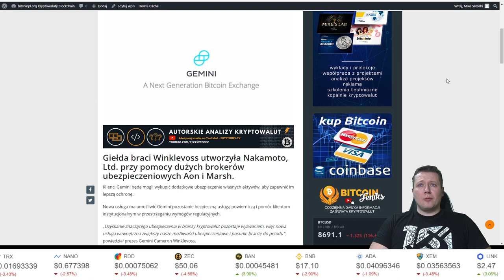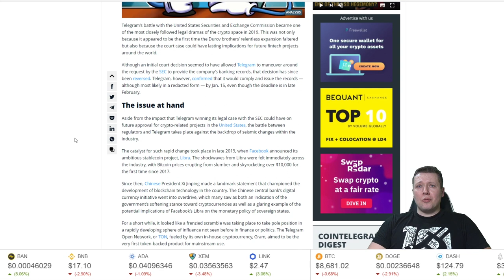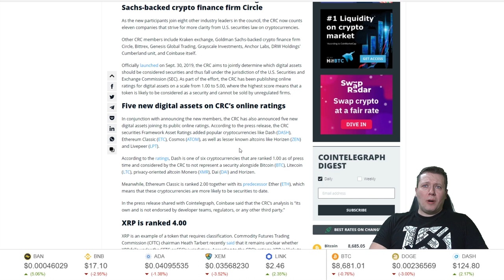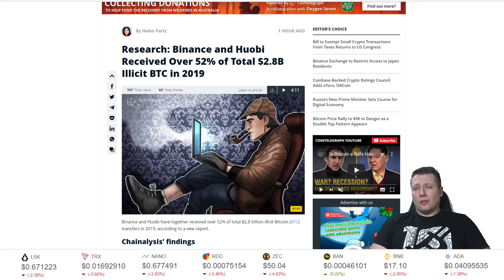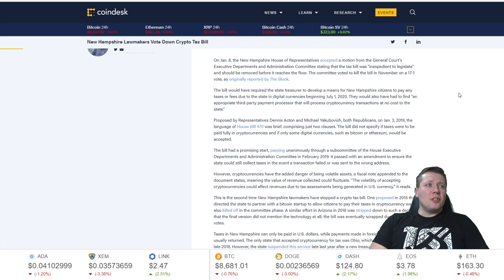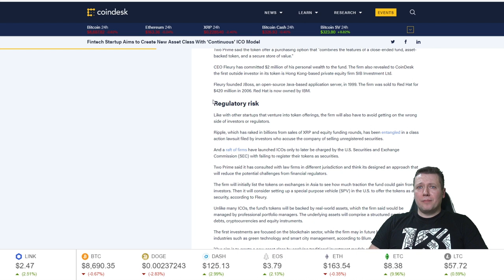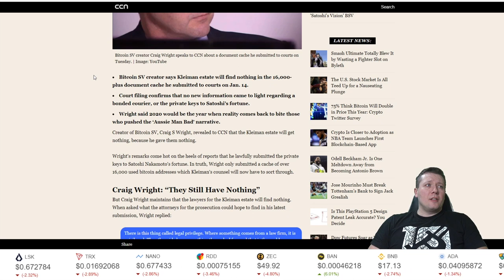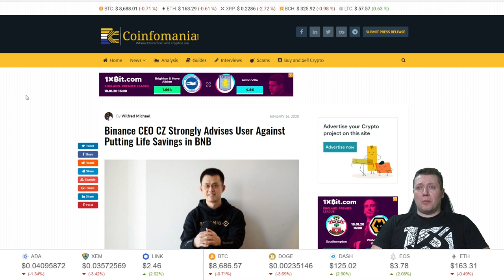Binance zablokuje użytkowników z Japonii, nowy token - CTO - nie kupujcie BNB mówi CZ - NewsFlash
Kolejny dzień i kolejny raz jest cała masa wiadomości ze świata kryptowalut, fintech i technologii blockchain. Walka pomiędzy agencją SEC i Telegramem trwa na dobre i strony cały czas wymieniają ciosy, jednak giełda Liquid zatrzymuję sprzedaż tokenów GRAM i oddaje inwestorom środki.

Craig Wright natomiast twierdzi, że prawnicy Kleimana nie dostali nieczego ciekawego i teraz to on jest w natarcie, a najbliższy czas pokaże wiele.

CEO giełdy Binance, Changpend Zhao studzi emocji i mówi, iż nie wolno inwestować wszystkich swoich oszczędności w tokeny BNB. Zaskoczeni?

A cała reszta w spisie treści poniżej. Zapraszam Was serdecznie.

OFICJALNY SKLEP Z GADŻETAMI KANAŁU MIKE SATOSHI